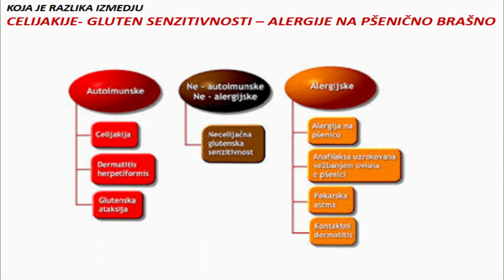Najava - Zdravi i uspješni 08.06.2024.